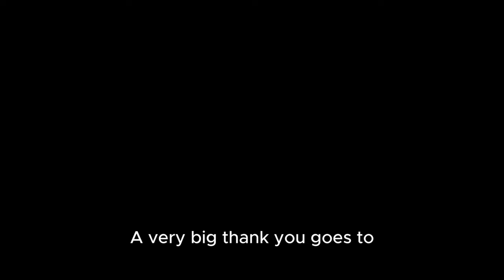NEW SONG | Linkin Park - Casualty (Live in Texas) [Reaction] | 4K with english Subtitles